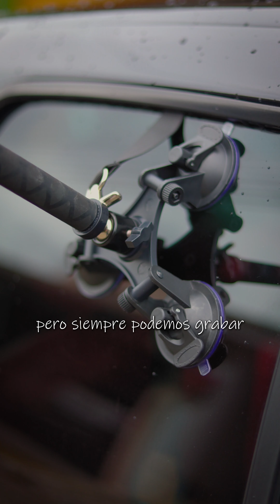Create content with the tools at hand